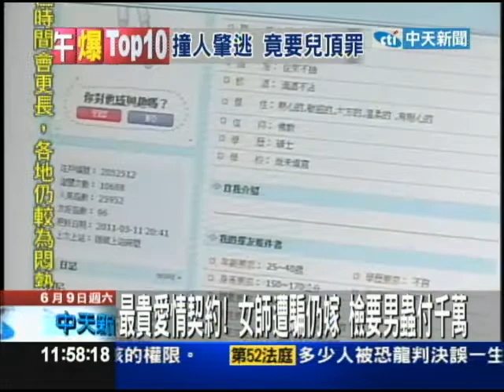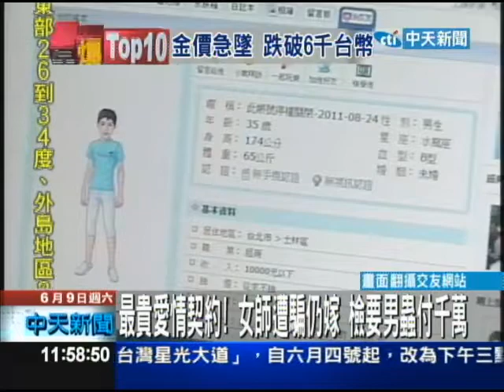【中天】6/09 最貴愛情契約 女師遭騙仍嫁 檢要男蟲付千萬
愛情大騙子在網路上專挑熟女下手詐騙，一名國中女老師被騙了上千萬，儘管男蟲最後曝光挨告，但這位女老師還是照樣愛他，替他求情，甚至閃電下嫁並且懷孕，甚至開庭時，還引發其他熟女為他爭風吃醋；檢察官為防他對女老師始亂終棄，准他緩起訴，卻開出每月須償還女老師42萬元、為期3年的條件，堪稱史上最昂貴的愛情契約。